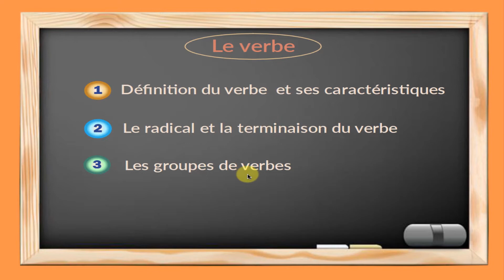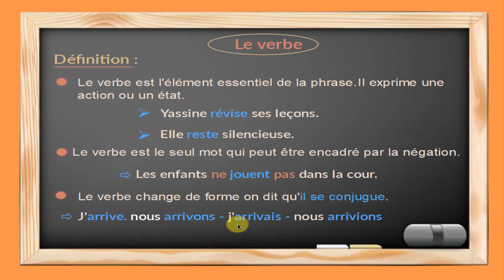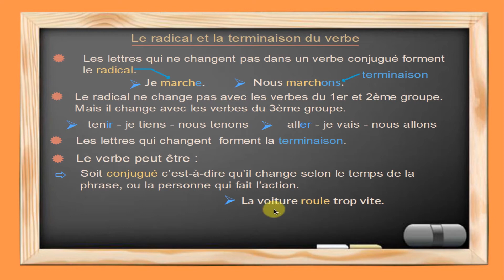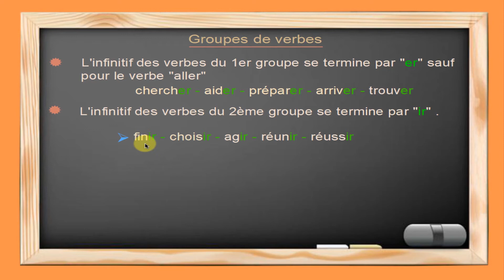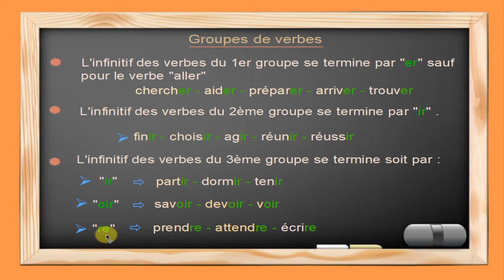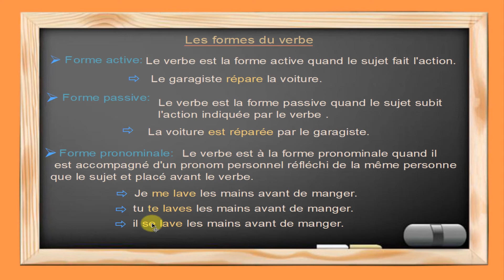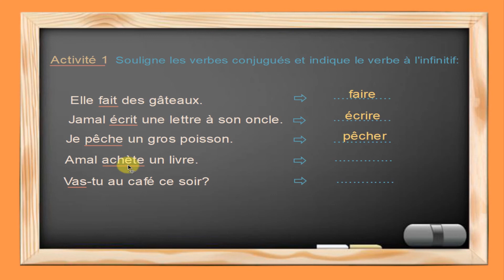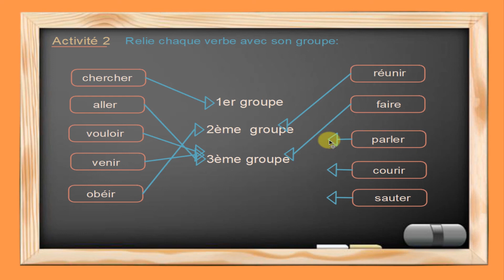[Le verbe]كيف تميز بين الأفعال حسب خصائصها و أشكالها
تعلم اللغة الفرنسية من البداية على قناة تعلم و اسعد. هذا الدرس يشرح معنى الفعل و خصائصه و يبين الفرق بين جدع الفعل و نهايته كما يميز بين مجموعات الأفعال و أشكالها
في هذا الرابط دروس اللغة الفرنسية مرتبة
إذا كانت لديكم أي استفسارات يمكنكم ذكرها في التعليقات